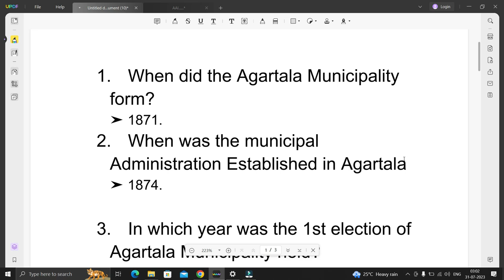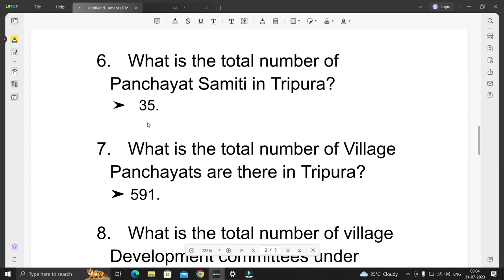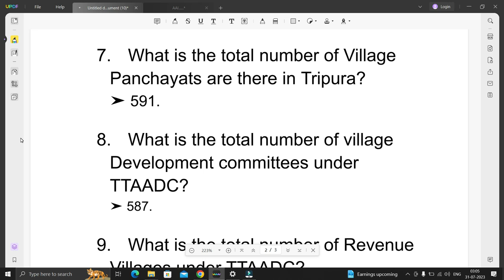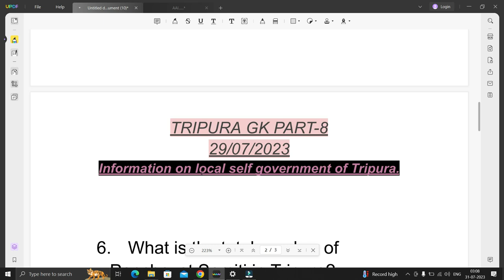Agartala Municipal Corporation(AMC) and Others GK Question | Part -1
Agartala Municipal Corporation and Others GK Question | Tripura GK
Today we'll discuses about AMC (Agartala Municipal Corporation) and other tripura realted GK important Questions. Part -1

-- About Us --
Welcome to Tripura Jobs Updates and Education Guidance! Your one-stop destination for the latest job opportunities and educational guidance. Stay informed about upcoming jobs, get assistance with job applications, and level up with our engaging GK classes. Don't miss any job update!

tripura agartala municipal corporation job
important tripura gk for ldc
tripura gk question and answer
agartala municipal corporation
agartala municipal corporation directory
important tripura gk for mts
important tripura current affairs for ldc
tripura gk bengali
tripura gk in bengali
tripura university questions
most important questions and answers
tripura gk
tripura gk for tpsc
tripura current affairs
tripura gk bengali
tripura gk mcq
tpsc tripura
tripura gk question
tpsc tripura gk
tripura gk 2022
tpsc 2022 tripura gk
tripura current affairs 2023
tpsc tripura gk in bengali
tripura general knowledge